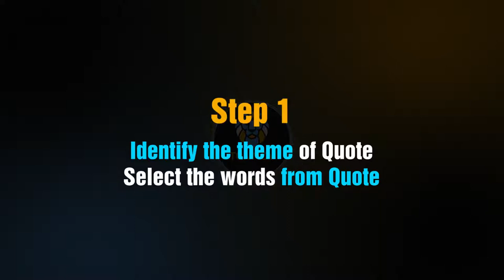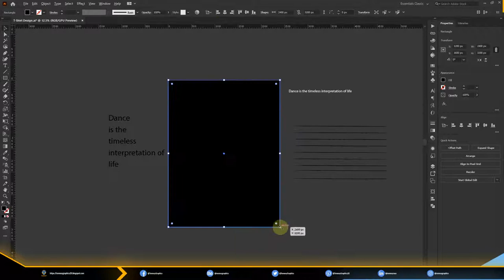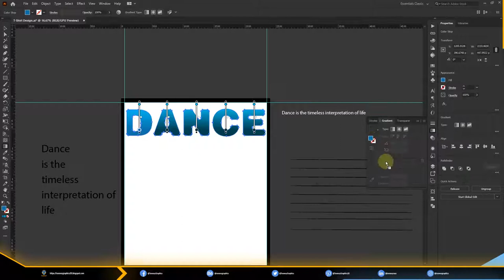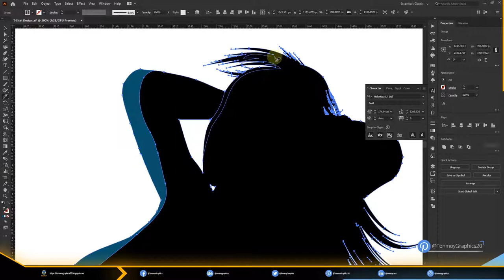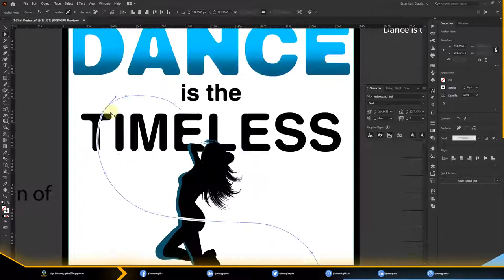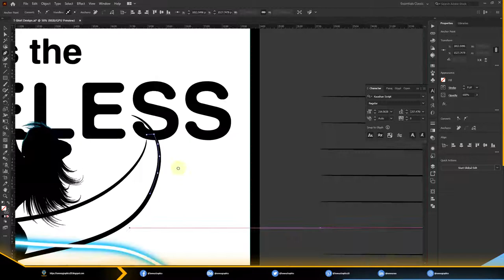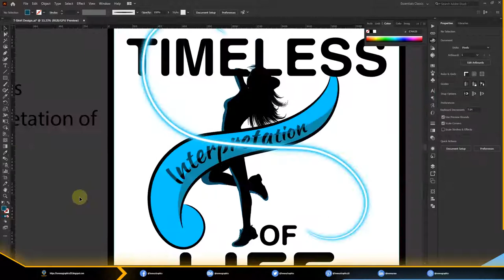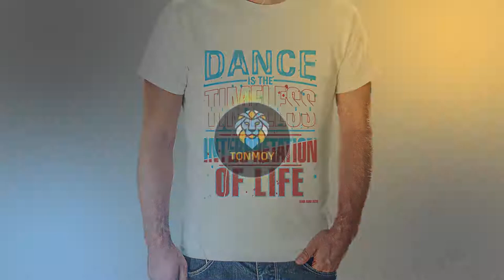Dance is the Timeless · T Shirt Design · Tutorial · Adobe Illustrator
Hello Everyone, Welcome to 'Tonmoy Graphics". This is a Tutorial on Dancing Theme T-Shirt Design. I hope you will like and be helpful through this video.

▶ See Video Shortly:

00:00 Intro
00:43 Step 1- Identify the theme of Quote
01:18 Step 2- Elements
01:38 Step 3- Fonts & Colors
02:19 Design process
13:14 Outro

If you want to discuss your work and, to get touch with me Please, Follow me on

▶ Start Connect

I am Tonmoy Rana from India, a Passionate & Professional Graphic Designer with more than 5 years of experience. Even I'm Founder of Tonmoy Graphics & Video Creator. I love graphics designing works such as any type of T-shirt, Logo, Poster Design, and many more.
I'm always available to provide Any Unique and Attractive various Graphic Work (like Logo Design, Poster Design, T-Shirt Design, Illustration, Photo Editing & Manipulation, etc.) project Work.

▶ Get Touch

▶ MERCHANDISES FROM TG COLLECTION

We made this video only for Entertanic Education purposes. We don't want to hurt anyone with this video.